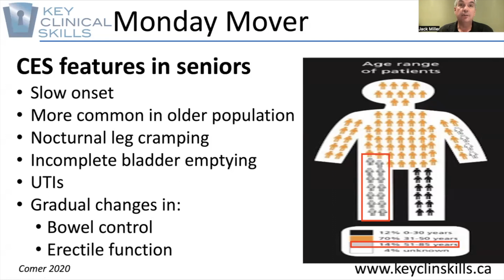Spinal Stenosis and Slow Onset CES in Older Patients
Spinal stenosis is a very common finding on MRI for older patients. When should you start worrying about whether or not your patient is no longer just stenotic, but might be progressing to exhibit signs or symptoms of Cauda Equina Syndrome? Check out this clinically useful Monday Mover to help you out with your patients Monday morning!